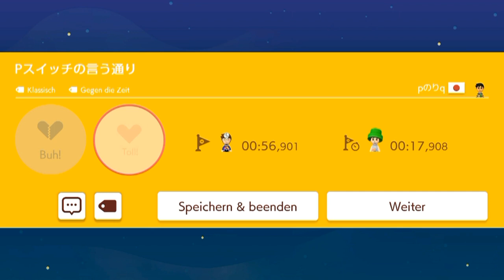[83] Weiter in Normal-Endlos || Super Mario Maker 2 (Blind) – Let’s Play